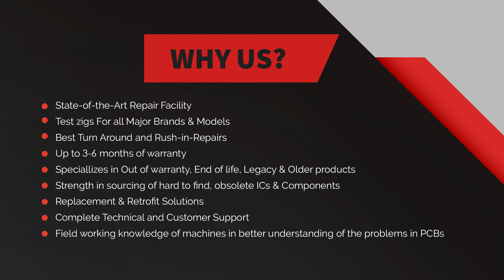Repair of Indramat DDS02.1-A200-D AC Servo Controller | Advanced Micro Services Pvt. Ltd.